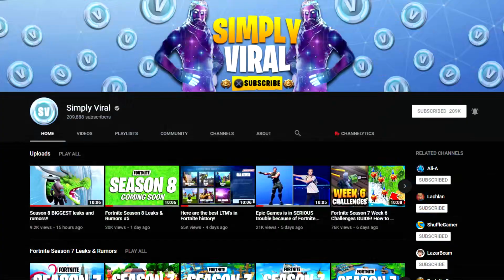here comes FORTNITE SEASON 8!